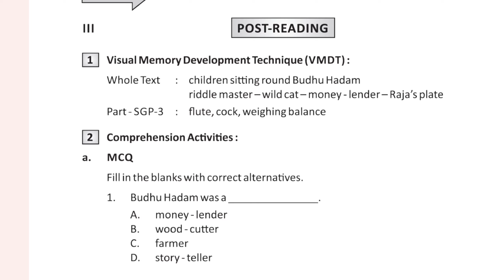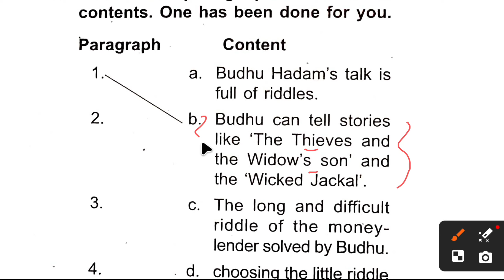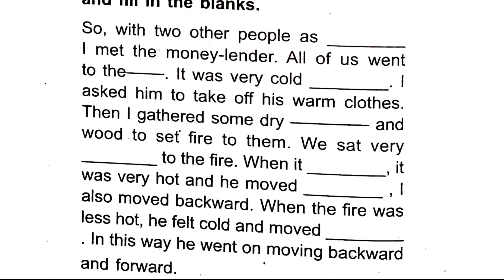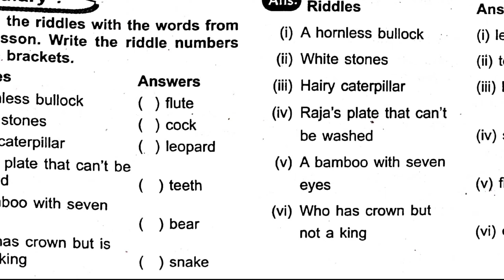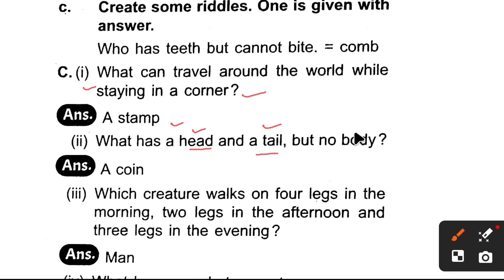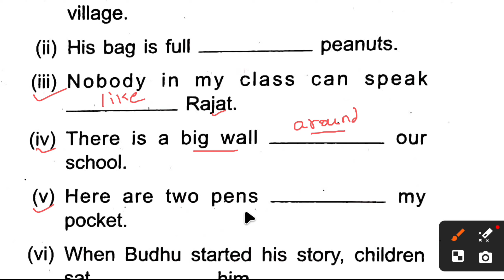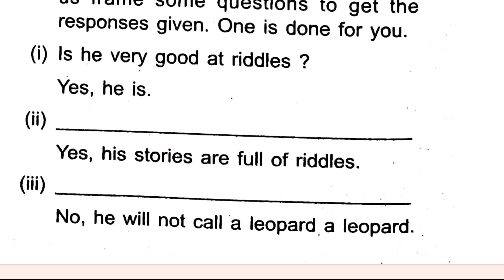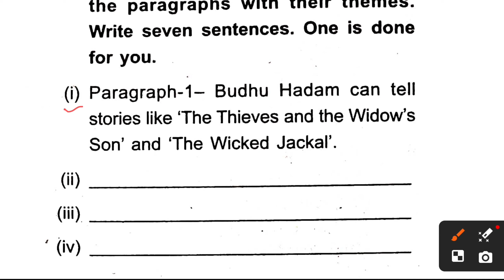The Riddle master Class 8 English Lesson 1 Question and answer odia medium | Post reading | Part 2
part II

Lesson 1

Class 8 English the riddle master

class 8 English the riddle master post reading

class 8 English lesson 1 the riddle master

the riddle master post reading

the riddle master question and answer

odia medium

Class 8 riddle master post reading

Suryadev academy

8th class English The riddle Master

Post reading